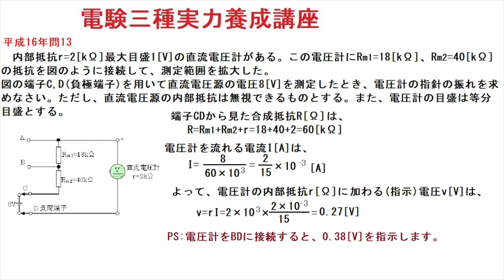電験三種実力養成講座理論平成16年問13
テースタの構造に関する問題です。指数のオームの法則の計算です。